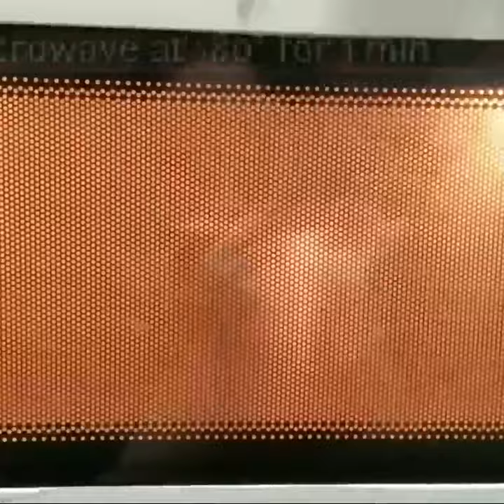1 Minute Microwave Mug Cake | Easy Red Velvet Mug Cake in Less Than 1 Minute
1 Minute Microwave Mug Cake | Easy Red Velvet Mug Cake in Less Than 1 Minute
How to Make Red Velvet Cake in a Mug | Easy, Rich, and Tasty Eggless Cake Recipe

Chocolate Chip Red Velvet Mug Cake for Two, make this fast, sweet treat for your sweetie and you.

mug cake recipes | microwave cake recipe | eggless brownie & red velvet cake with detailed photo and video recipe. a quick and easy 2 minute women's day special cake recipes prepared in a coffee mug or any ordinary mug in a microwave. this post describes 2 unique mug cake recipe i.e chocolate brownie recipe and red velvet cake recipe.

mug cake recipes | microwave cake recipe | eggless brownie & red velvet cake with step by step photo and video recipe. basically mug cakes are homemade cake which uses all the ingredients which goes to a normal cake but in a small quantity. the best part of these mug cakes are, that it can be prepared in minutes in a microwave as a quick dessert for any occasion.
kitchen kalakar.